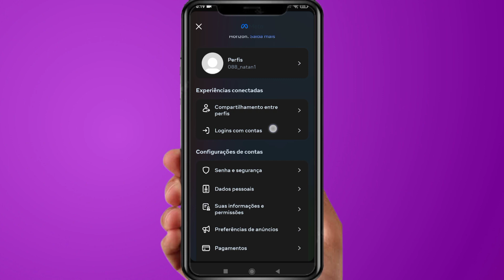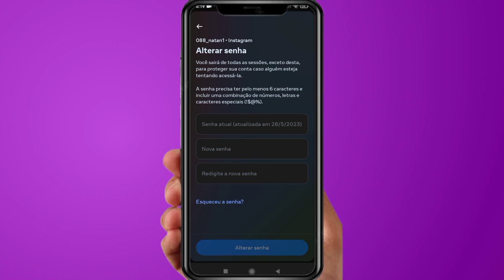Como Mudar Senha Do Instagram Pelo Celular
Olá pessoal, no vídeo de hoje vamos aprender a como mudar a senha do Instagram pelo celular de uma forma atualizada, pois o Instagram mudou completamente a forma de como mudar a senha do Instagram, e por esse motivo vou te mostra no nosso tutorial de hoje o passo a passo de como mudar a senha do Instagram.

TEMA DO VIDEO: Como Mudar Senha Do Instagram Pelo Celular